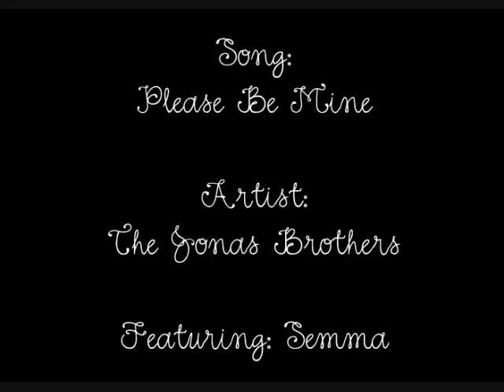Sean/Emma - Please Be Mine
Featuring: Emma Nelson (Miriam McDonald) and Sean Cameron (Daniel Clark)